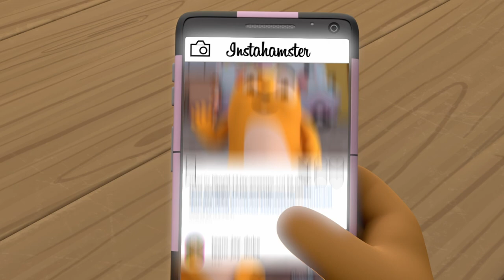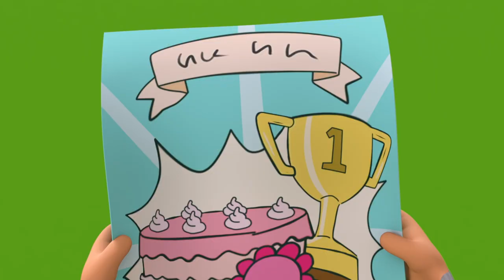Team Jay - Giant Plant's & Giant Hamster's! | Series One | Full Episodes | Compilation